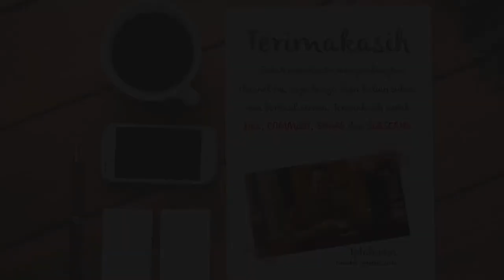Jasa pembuatan video undangan motion graphic wedding invitation, undangan pernikahan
Jasa pembuatan video undangan motion graphic wedding invitation, undangan pernikahan, Explainer

           KUMPULAN CONTOH VIDEO KAMI
2. CONTOH VIDEO FASHION SHOW
5. CONTOH VIDEO PERSONAL BRANDING
7. CONTOH VIDEO COMPANY PROFILE
8. CONTOH VIDEO PROMOSI MASAKAN
9. CONTOH VIDEO IKLAN KENDARAAN
10. CONTOH VIDEO UCAPAN, UNDANGAN